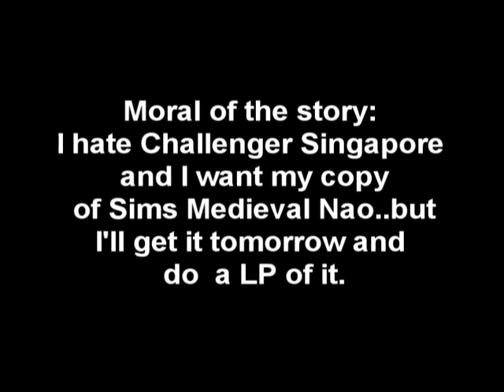Blammer's Rant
I IS VERY ANGRY. Anyway, Sims Medieval Let's Play will be up tomorrow plus a mini review about the game. I have learnt my lesson to always preorder direct from the game website itself. Fucking blows.